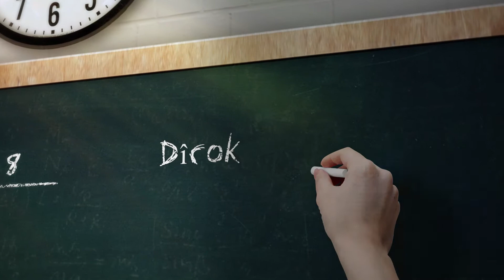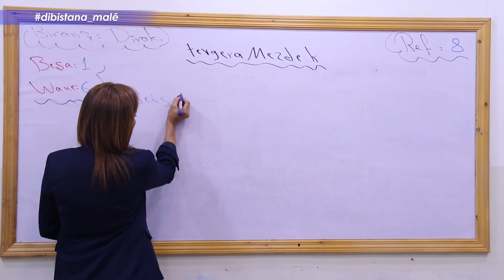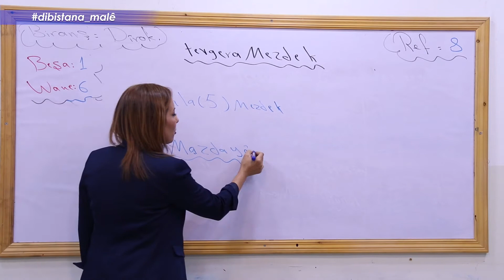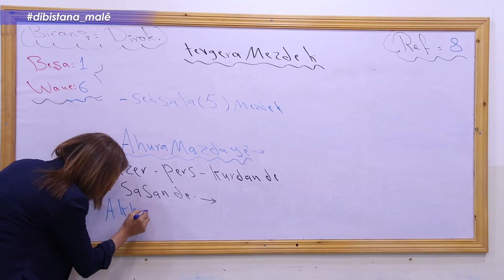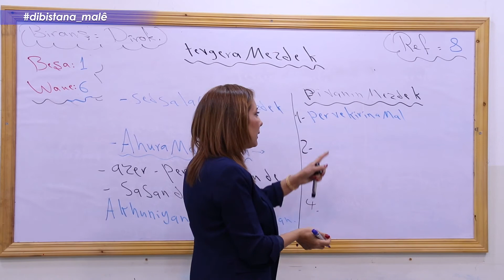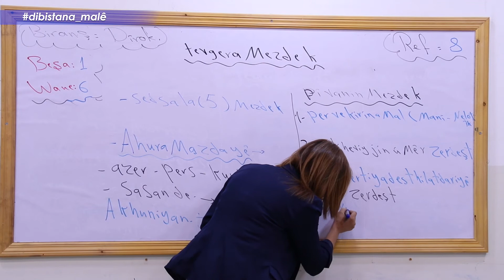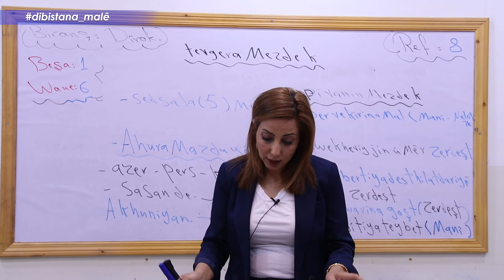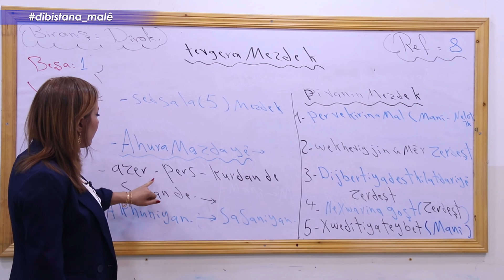Refa8_ Dîrok _ Beşa1 Tevgera Mazdek